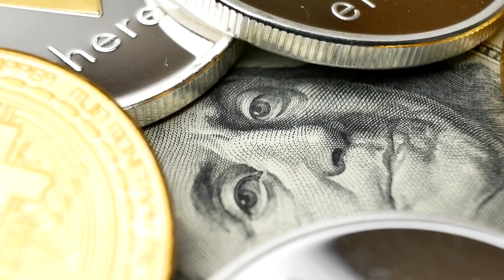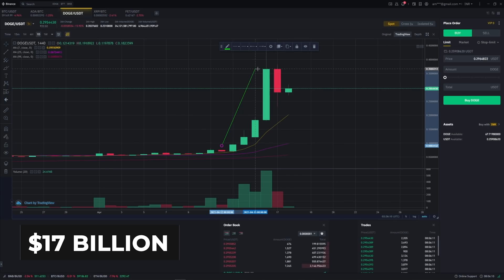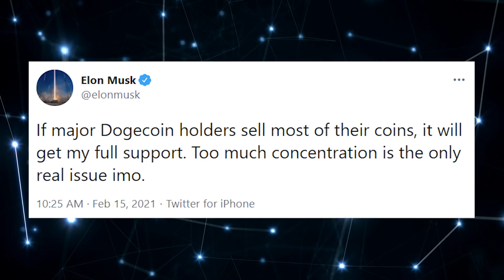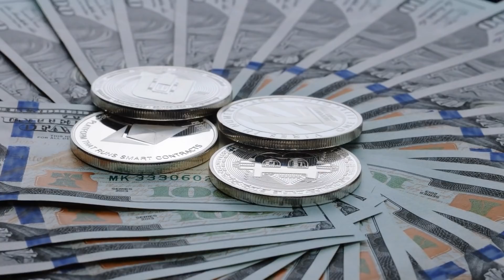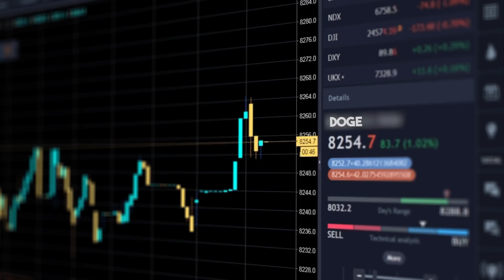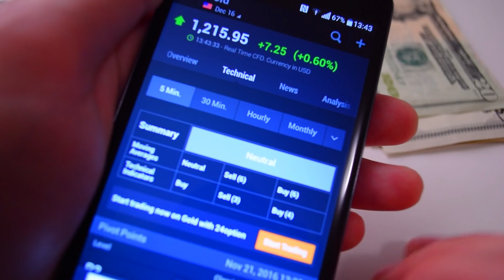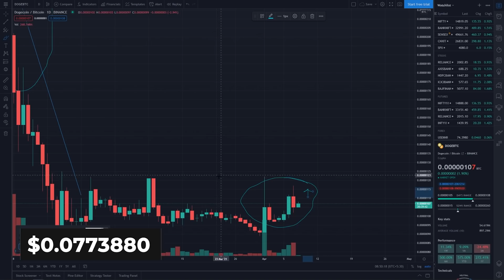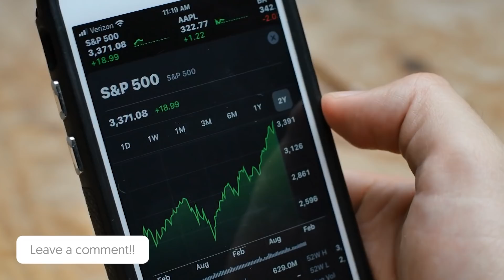ELON MUSK Reveals Why Dogecoin Can Hit $10 | Dogecoin Analysis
Since its first release two years ago, Dogecoin (DOGE) has surged in price by more than 3,000 percent. Just last year, the cryptocurrency was worth just $0.0023 but the price has continued to climb. At the time of writing, DOGE is hovering around the 40 cent mark per token, according to Coinbase.

So what do you need to know about the long term for DOGE? Today, the meme coin is rewarding its playful backers with a new all-time high. But there is a real promise for the cryptocurrency to shoot as high as $10, as InvestorPlace Markets Analyst Tom Yeung highlighted. Its developers must first address its inflationary measures and lean into a charitable foundation.

Do you think Dogecoin can reach $10? Feel free to let us know below!